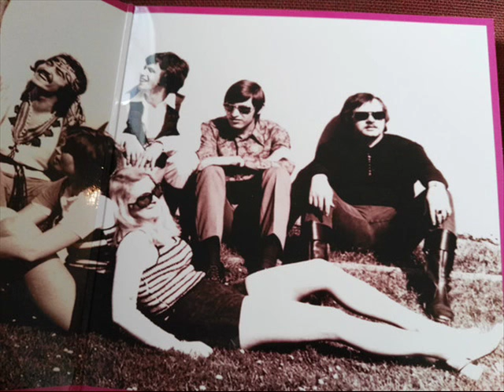Art Boys Collection [AUT, Psychdlic 1972] Love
Album: Stoned Wall

Line Up:

– Gerhard Egger: Vocals, Acoustic Guitar & composer
– Gerhard Bauer: Vocals, Acoustic Guitar
– Hans Joachim Holz: Vocals, Drums, Piano
– Hubert Perfahl: Vocals, Lead Guitar
– Johann Aigner: Bass
– Walter Holz: Organ